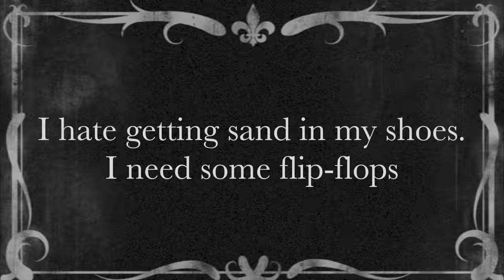Flip Flop Fail